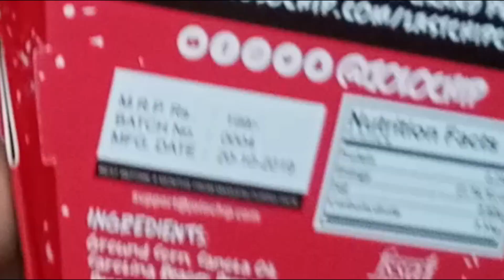# vlog 14 | THE LAST CHIP CHALLENGE PART 1 | BLOOPERS ,watch till end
I recommend do not try this ,if u want to try then do it at your own risk

this product called [ JOLO CHIP THE LAST CHIP CHALLENGE] is the spaciest chip in the world that we are going to eat just to entertain you guys .

product link: jolo chip

oppo f7

Category
Music
License